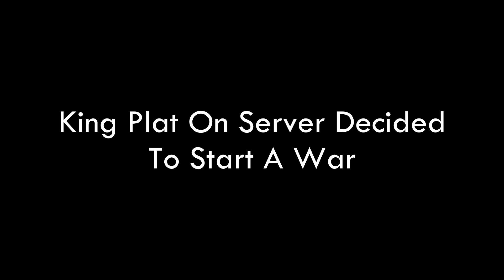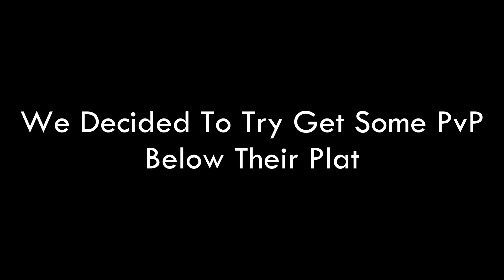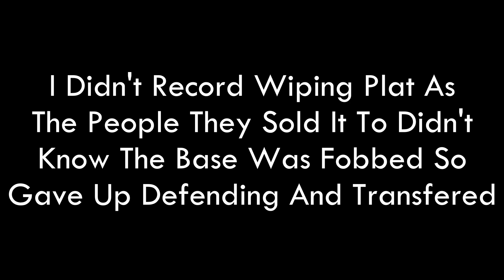ON SERVER WAR WITH KING PLAT | SMALL TRIBES OFFICIAL PVP | PC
Hope you guys enjoyed the video I've got lots more content just like this to release and can't wait to upload it as but still needs to be edited.